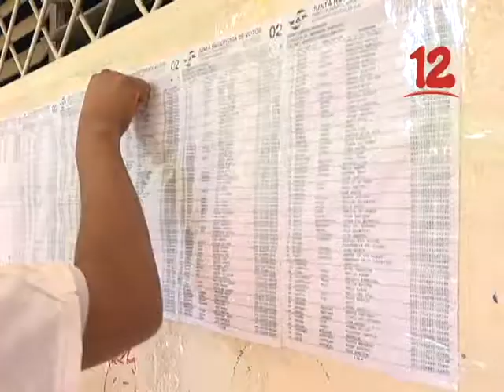COURTNEY: “PODRÍA HABER REFORMA CON APERTURAS AL PLURALISMO”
Roberto Courtney de Ética y Transparencia dio a conocer que las reformas electorales podrían ser como las del año 96.